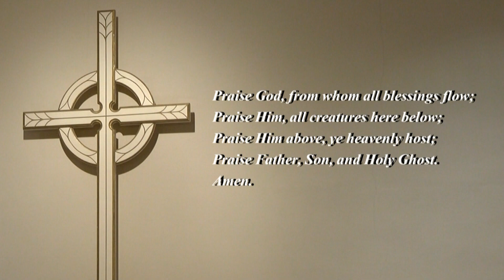May 10, 2020 "Home"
The message from Dr. David Gilbert on this Mother's Day is titled, "Home". The scripture lesson is from John 14:1-7.